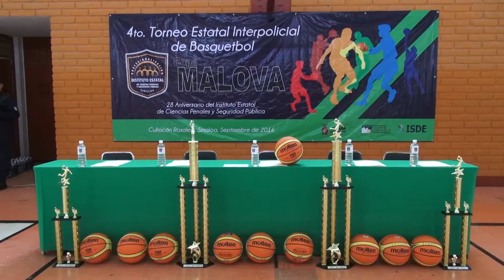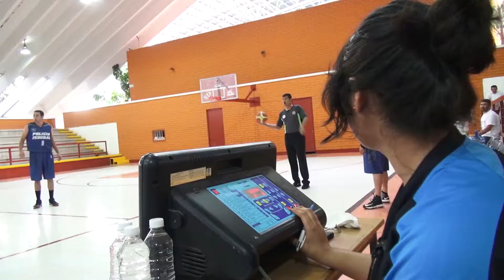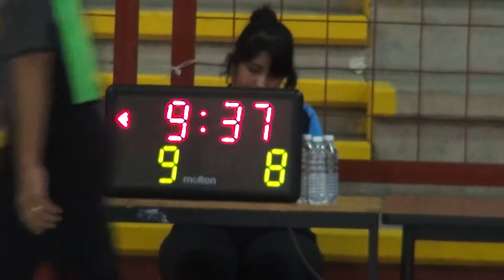Inicia 4a Copa Malova Basketbol 28 Aniversario INECIPE HD